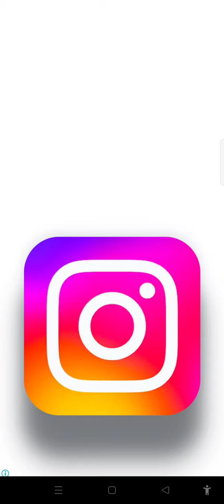Annoying Puzzle Game Level 15